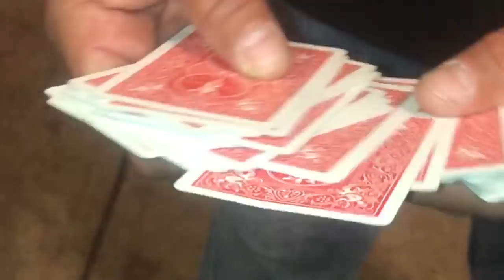Bleeding Heart by Vinny Zeek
Fast pace melodic acoustic rock, energetic yet melancholy guitar to hard hitting percussion, a song to an eternally loved woman.